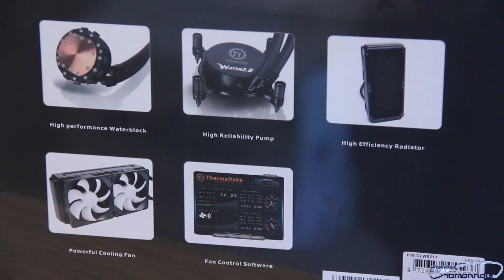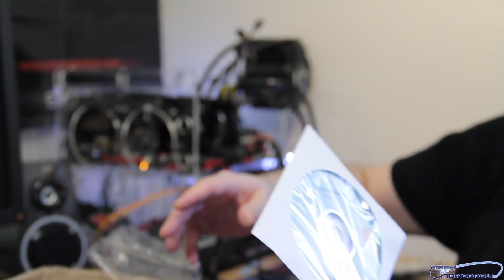EPIC Knife Thermaltake Water 2.0 Extreme Liquid CPU Cooler Unboxing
EPIC Knife Thermaltake water 2.0 Extreme Liquid CPU Cooler